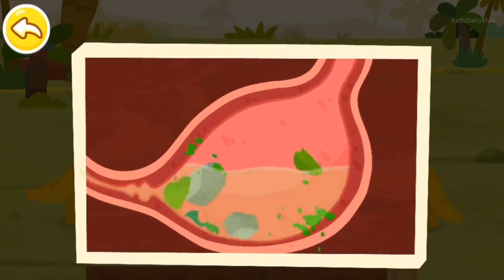Kiki and Miumiu adventure at dinosaur world | BabyBus Gameplay | game for toddlers and kids